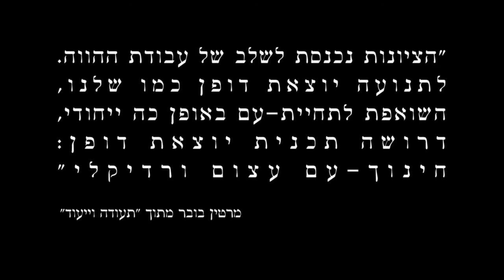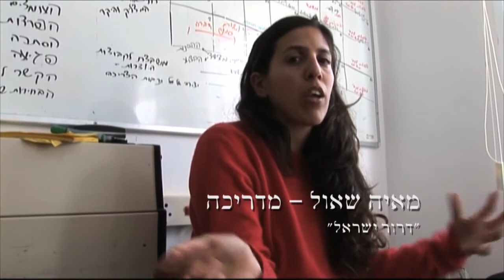תנועת דרור ישראל - "דרכו של אדם" (קטע שלישי)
קטע מס' 3 מתוך הסרט "דרכו של אדם" הכולל ראיון עם יואב רימר, ענבל רון, עומר ברט ועוד חברים מתנועת דרור ישראל, המדבר על הבחירה להקים תנועת מחנכים.
עריכה- גבע אלין
צילום- רוני ליפץ
הפקה-יעקב ליפשין
תסריט ובימוי- יעקב ליפשין ורוני ליפץ